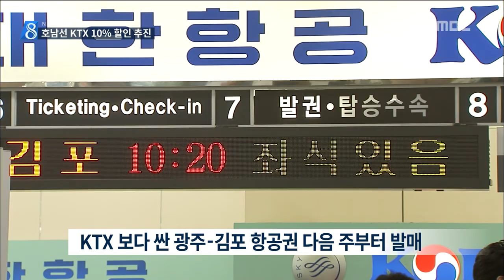[뉴스데스크]KTX 요금인하 추진..경쟁 강화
(앵커)
KTX 요금이
당초 예정보다 내려갑니다.

할인을 확대하는 방식으로
사실상 요금을 인하하는 방안이

항공기와 고속버스 등
경쟁 교통편들은
대응책을 준비하고 있습니다.

(기자)

국토교통부는 KTX 요금을
전국적으로 확대 할인하는 방안이
추진되고 있다고 밝혔습니다.

현재 시간대별로 적용 중인
365 할인제도를 이용해
할인의 폭을 넓히겠다는 설명입니다.

특히 호남선 KTX의 경우 개통 초기
승객 유치를 위해 할인폭을 평균 10%로
늘리는 방향이 추진되고 있습니다.

(c.g)
이렇게 될 경우 요금 4천 7백원이
인하되기 때문에 평균 요금은
4만 2천 1백원까지 내려가게 됩니다.

항공사는 당장 다음주부터 KTX 요금보다 싼
4만 1천 1백원짜리 광주-김포간 항공편을
4 편 배치하며 대책 마련에 나섰습니다.

줄어들 수 밖에 없는 항공 승객을
조금이라도 잡기 위한 고육지책입니다.

(스탠드업)
속도 경쟁에서 뒤쳐질 수밖에 없는
고속버스는 일단 교통 지각변동에 대비해
차별화 전략으로 맞서기로 했습니다.

금호고속은 일단 KTX와 겹치는
서울-광주간 고속버스 승객이 줄어들면
곧바로 차량수를 줄일 방침이라고 밝혔습니다.

(인터뷰)
나승완/ 금호터미널
"KTX가 대동맥이라면 고속버스는 모세혈관의 역할을 할 수 있으리라 봅니다. 따라서 KTX와 겹치는 노선을 일부 정리를 하고 KTX가 다니지 못하는 노선을 확대하는 방향으로.."

또 고속버스를 이용한 화물서비스를 확대하고
KTX에서 내린 외지인들이
고속버스를 탈 수 있도록
관광과 연계한 노선을 늘려나갈 계획입니다.